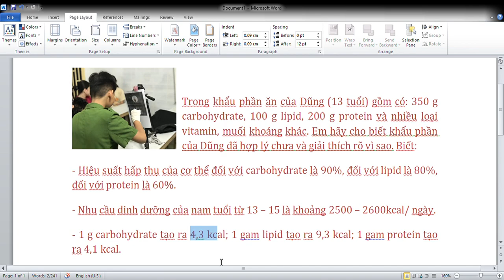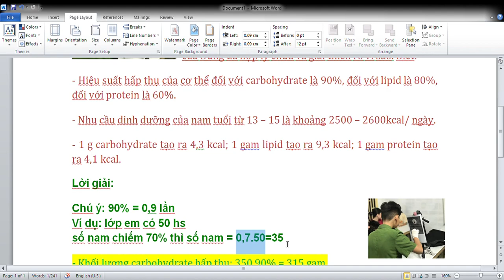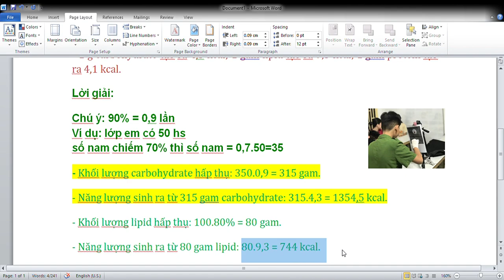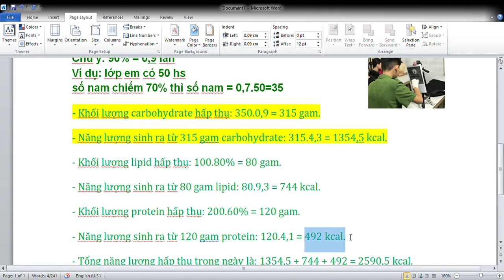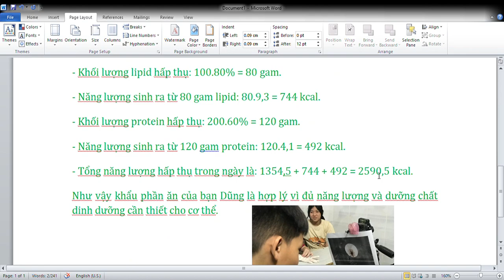KHTN 6// BT HSG 1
Trong khẩu phần ăn của Dũng (13 tuổi) gồm có: 350 g carbohydrate, 100 g lipid, 200 g protein và nhiều loại vitamin, muối khoáng khác. Em hãy cho biết khẩu phần của Dũng đã hợp lý chưa và giải thích rõ vì sao. Biết:
- Hiệu suất hấp thụ của cơ thể đối với carbohydrate là 90%, đối với lipid là 80%, đối với protein là 60%.
- Nhu cầu dinh dưỡng của nam tuổi từ 13 – 15 là khoảng 2500 – 2600kcal/ ngày.
- 1 g carbohydrate tạo ra 4,3 kcal; 1 gam lipid tạo ra 9,3 kcal; 1 gam protein tạo ra 4,1 kcal.